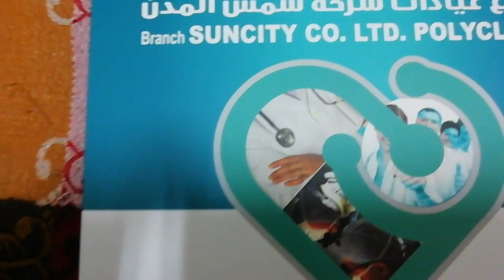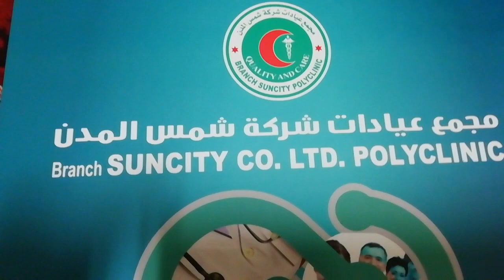WHERE GET? BLS COURSE &FIRST AID COURSE IN ALJUBAIL(SAUDI ARABIA)ബി എൽ എസ്&ഫസ്റ്റ് എയ്ഡ് കോഴ്സ്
Branch SUNCITY CO. LTD.POLYCLINIC Al JUBAIL KINGDOM OF SAUDI ARABIA